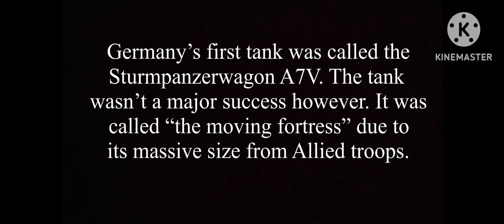Ww1 animation A7V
Germany’s first tank was called the Sturmpanzerwagon A7V. The tank wasn’t a major success however. It was called “the moving fortress” due to its massive size from Allied troops.